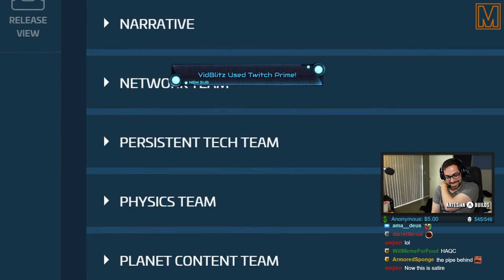SaltEMike Reacts - The Onion - Star Citizen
This is the funniest channel in the Star Citizen community, I hope we get more from these guys!